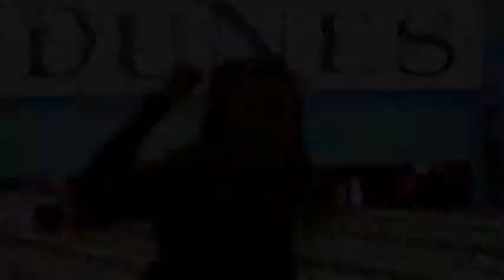South Tyneside Council Summer 2013 commercial - The Moo Mill